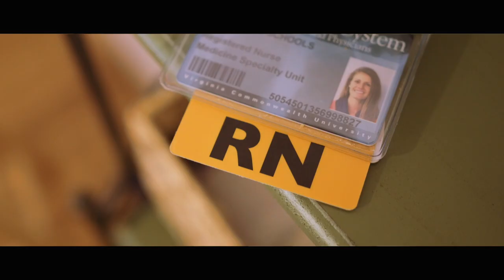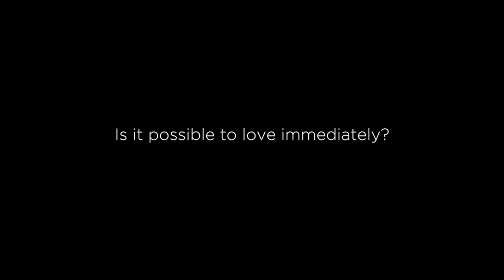Is It Possible To Love Immediately? BELONG: Menlo Church "Life Group" Video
My wife and I told our story to John Ortberg's megachurch in Silicon Valley about how we knew we weren't going to be around for very long but still decided to jump into community and do our best to love people and receive love while we were there.